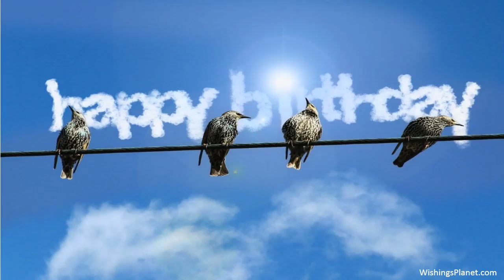Happy Birthday to Gabriel